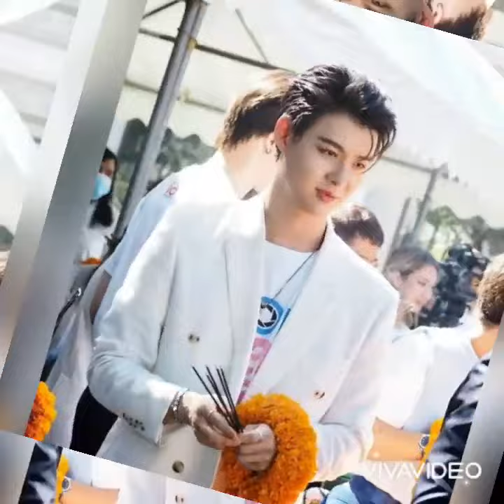perthppe saintsup perthsaint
Please comeback